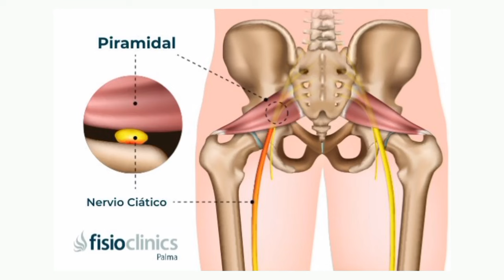ESTIRAMIENTO EN CUALQUIER LUGAR